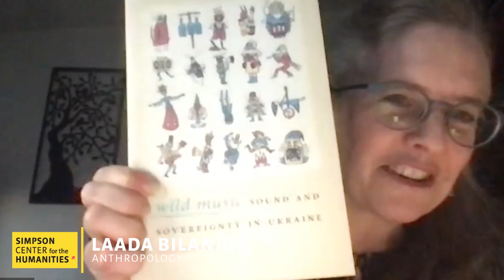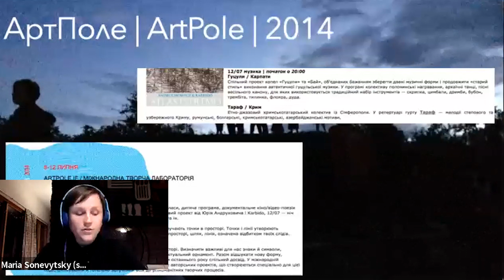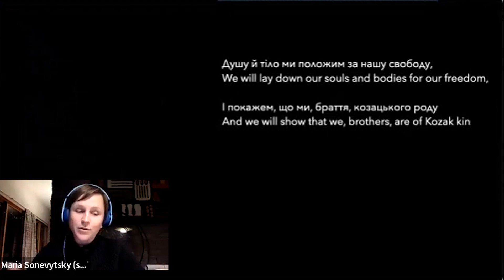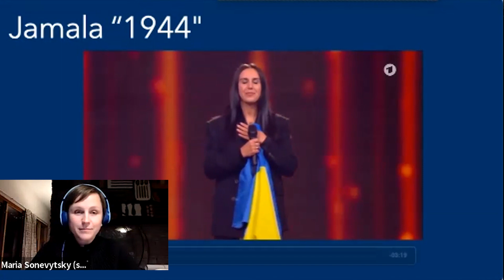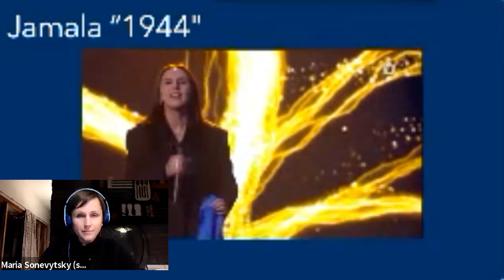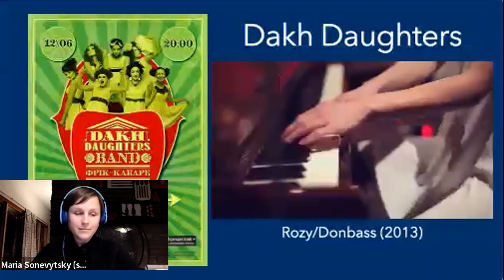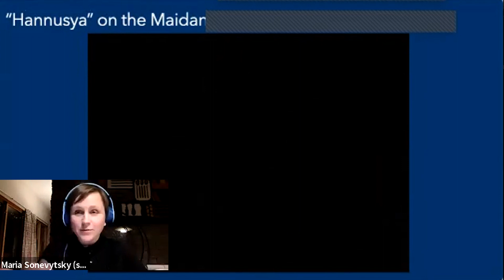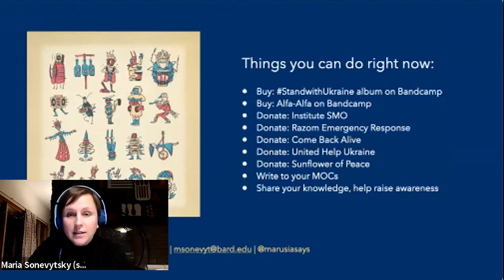"Songs and Sovereignty in Ukraine" with Maria Sonevytsky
Maria Sonevytsky, Associate Professor of Anthropology and Music at Bard College, author of *Wild Music: Sound and Sovereignty in Ukraine* and producer of *Chornobyl Songs Project*, contextualizes Russia’s unfolding invasion of Ukraine through the history of folk music and the testimonials of Ukrainians, especially musicians, who have been living in geopolitical precarity for their entire lives. Opening and concluding remarks provided by Sasha Senderovich (Slavic Languages & Literatures, University of Washington). Moderation provided by Laada Bilaniuk (Anthropology and Linguistics, University of Washington).

The Simpson Center for the Humanities is a proud co-sponsor of this event. Captioning was provided through 3Play Media services. Video editing was provided by Communications Manager at the Simpson Center, C. R. Grimmer.